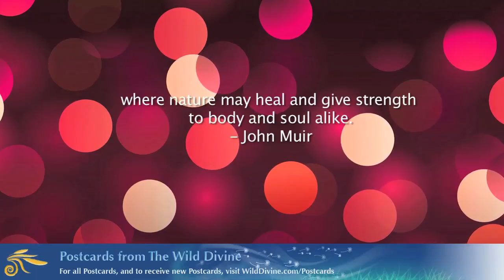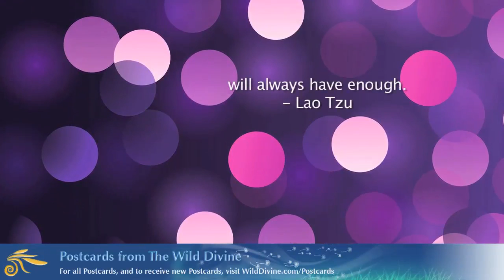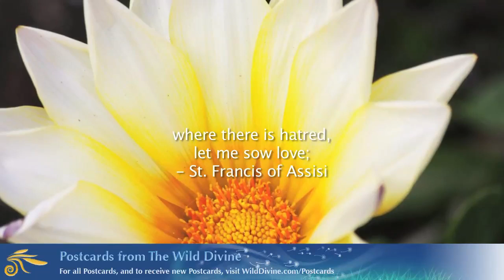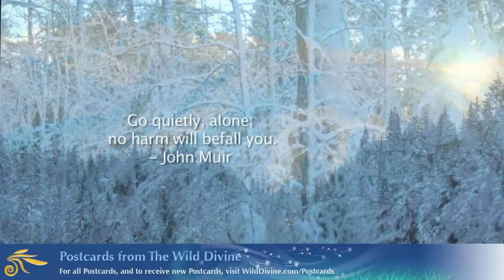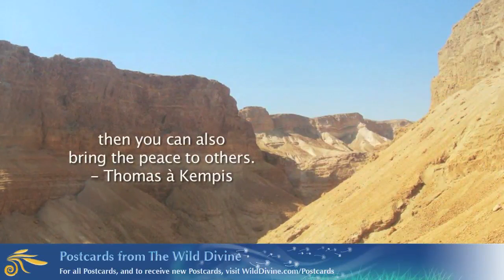Peace of Mind Ambient Evening Meditation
Peace of mind is one of the sincerest and most valuable gifts you can give to yourself. Take a few moments for yourself and be mindful of all that you have to be thankful for. Visit us online to sign up for more free video postcards and to share with someone you know.